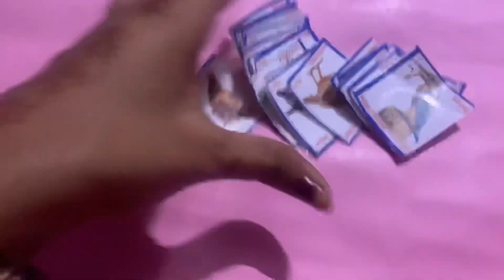DIML అమ్మ వాళ్ళ ఇంటినుంచి ,వదిన ఆడపడుచు కి వచ్చేసాను😰|అన్నయ్యా వాళ్ళు రాలేదు|Last Day At My Mother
Sridevi

Join in my wtsapp grp

*Stylesup kurthis group 3*